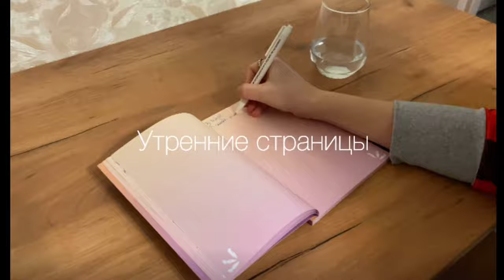УТРО НУТРИЦИОЛОГА || Утренние Практики, Изменившие Мою Жизнь || Полноценный Завтрак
Отмечайся ❤️ и подпиской если тебе понравилось это видео

У тебя остались вопросы? Обязательно пиши в комментарии и я с радостью на них отвечу

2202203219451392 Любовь